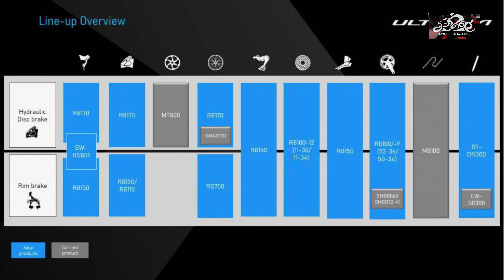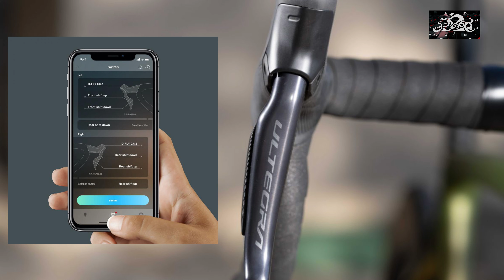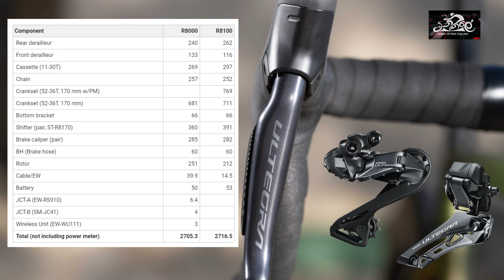SHIMANO R8100 Ultegra New12 Speed Groupset | Vinkale | වින්කලේ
SHIMANO Ultegra New12 Speed Groupset

- Second-tier groupset moves from 11-speed to 12-speed
- It’s available with Di2 (electronic shifting) only
- The shifters communicate wirelessly with the rest of the system
- Shimano claims faster derailleurs than previously
- Includes a power meter option for the first time
 - Features full-carbon tubeless disc brake wheels
- Available for both disc brakes and rim brakes

Shimano has also revealed its new top-level Dura-Ace groupset today and says that Ultegra shares much of the same tech. It recommends that components from each groupset are used together but you could use Ultegra Di2 shifters and Dura-Ace derailleurs if you wanted; they’ll work together.

සියලුම හිමිකම් ඇවිරිණි. Vinkale - වින්කලේහි පූර්ව ලිඛිත අවසරයකින් තොරව මෙම වීඩියෝ පටයේ කිසිදු කොටසක් කිසිදු ආකාරයකින් හෝ ඉලෙක්ට්‍රොනික, යාන්ත්‍රික, පටිගත කිරීම් හෝ වෙනත් ආකාරයකින් ප්‍රතිනිෂ්පාදනය කිරීම හෝ සම්ප්‍රේෂණය කිරීම නොකළ යුතුය.